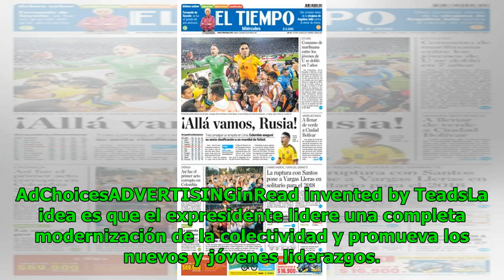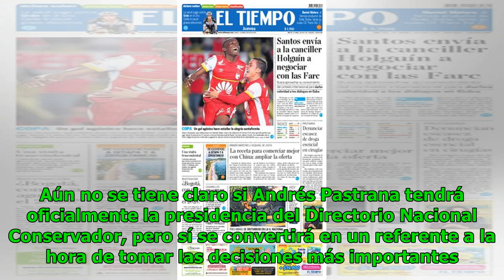Pastrana regresa al Conservatismo para tomar las riendas como jefe natural Noticias 24/7